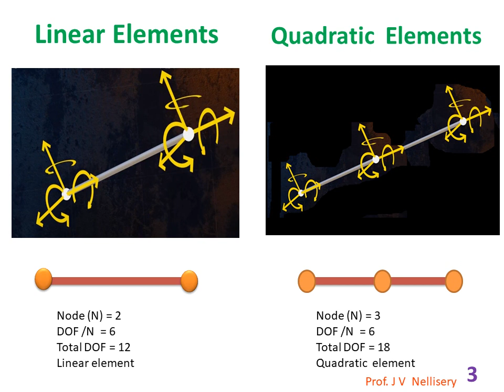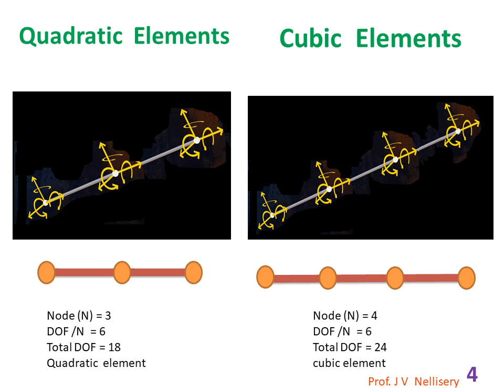linear quadratic cubic element in FEA